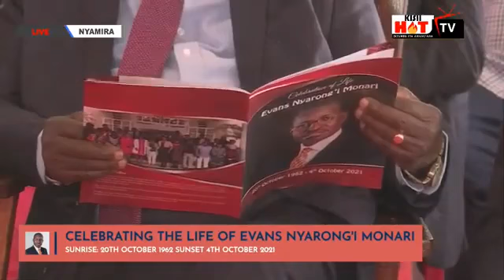LATE EVANS MONARI's WIFE EMOTIONALLY EULOGISES HIM!